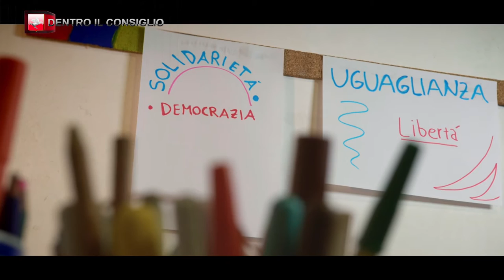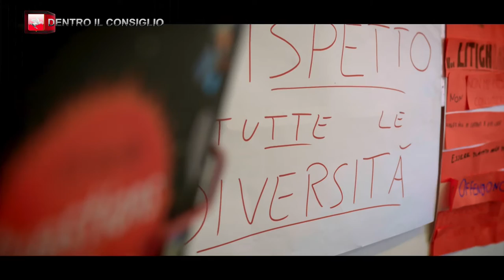TVR TELEITALIA - DENTRO IL CONSIGLIO 15 Maggio 2021